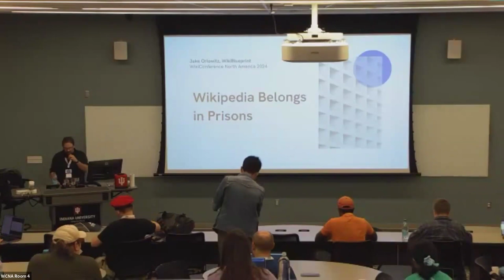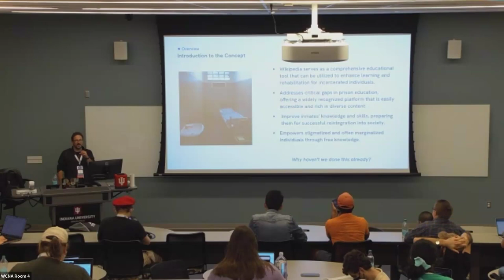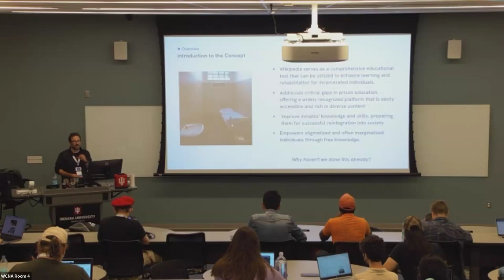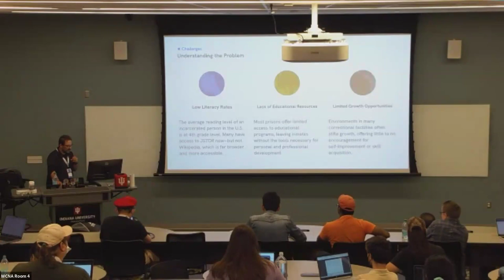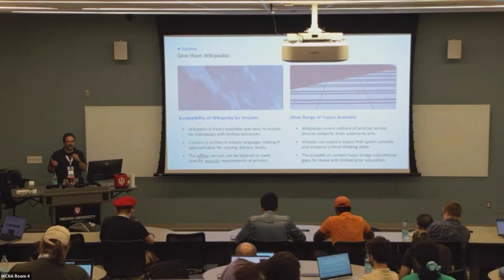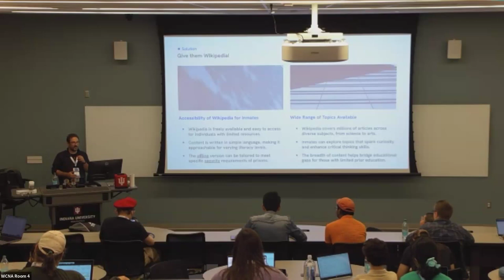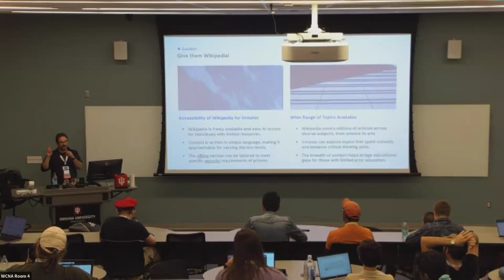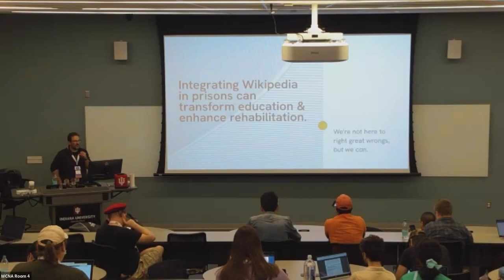WikiConference NA 2024: Wikipedia Belongs in Prisons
The U.S. prison system grapples with limited access to educational resources and challenges with rehabilitation. Our initiative aims to integrate Wikipedia as a tool for education, leveraging its vast repository of knowledge. By providing incarcerated individuals with access to diverse educational content, we seek to foster a culture of learning, develop critical skills, and enhance rehabilitation and readiness for re-entry into society.

Our approach involves developing a standalone Wikipedia app specifically for use on prison tablets. We will partner with correctional facilities, technology providers, and educational programs to establish secure and monitored access to Wikipedia. To ensure the appropriateness of the content, we will implement filtering mechanisms that restrict access to inappropriate material while maintaining educational integrity.

Key partnerships will be crucial for the success of this initiative. JSTOR will leverage its existing infrastructure and knowledge to facilitate access to Wikipedia. WikiBlueprint will be responsible for developing and deploying the necessary technical infrastructure to provide secure access. The Wikimedia Foundation will provide the project with brand and partnership guidance.The Departments of Corrections will play a pivotal role in approving and overseeing the initiative, addressing any security concerns that arise.

This initiative is significant as it promotes education as a fundamental human right, and supports the rehabilitation of incarcerated individuals. This efforts will not only highlight the importance of educational access in prisons but also hopefully inspire similar initiatives, advance social justice, and foster community support for prison education programs.